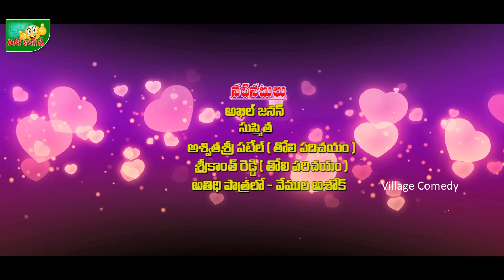PREMAKAVALI NEW TELUGU SHORT FILM 2021